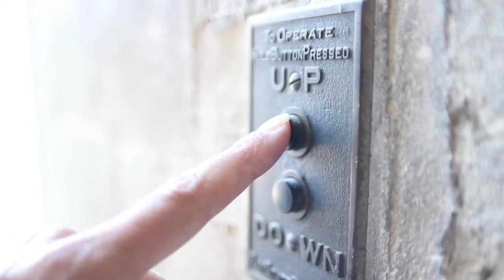Skeleton Skin (an excerpt)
A dance film by Niki and Jorge Cousineau. Created for the Philadelphia edition of Dances Made to Order.Get your tickets to see the full length films: dancesmadetoorder.com. Premieres on August 22